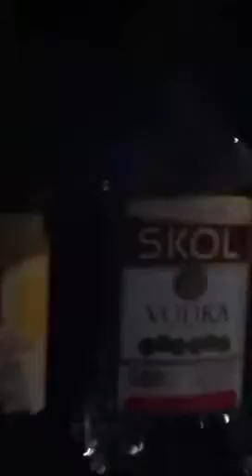Murder Earth - Big Top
Featuring ex-members from Painface, PygWalk, Calous, Vice Grip Throttle, All That Crawls and Nothing. With new vocalist from Hangover.